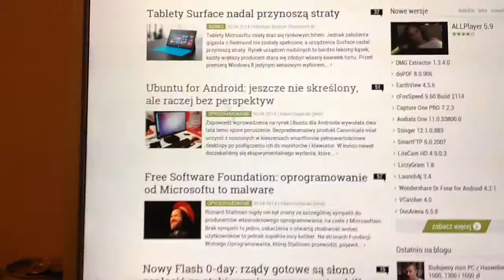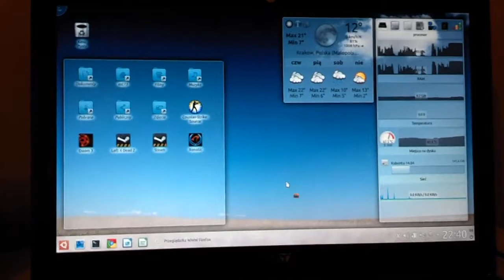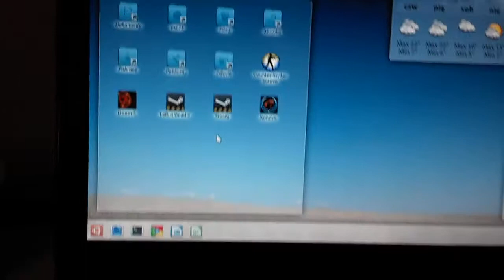Kubuntu 14.04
Tu prezentacja działania moich rozwiązań pod 100 % obciążeniem obu rdzenni oraz działanie Firefox 29.0, na przedstawionych poniżej maszynach:

1. Stacjonarka o konfiguracji:
CPU: AMD Athlon(tm) II X4 640 Processor (3525MHz),
GPU: GeForce GTX 560 PCI Express (1024MB),
RAM: 4 GB DDR2,
Kernel: 3.14.2-ext73-f1-29.2-brazos-ags-cfs,
APM 3.4,
wpisy w Grub,
Linux-firmware/amd microcode,
Sterowniki: Nvidia 337.12 [beta].

2. Notebook - MSi X370:
APU: AMD E-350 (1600 MHz),
GPU: Radeon 6310,
RAM: 4 GB DDR3,
Kernel: 3.14.2-ext73-f1-29.2-brazos-ags-cfs,
APM 3.4,
wpisy w Grub,
Linux-firmware/amd microcode,
Sterowniki: Catalyst 14.4 [stabilne].